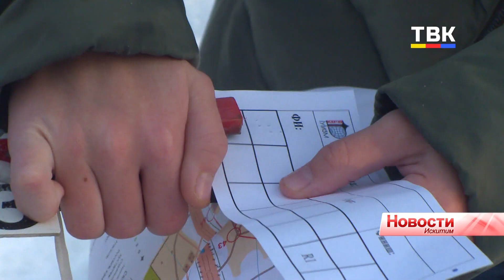Искитимские школьники соревновались в ориентировании на местности